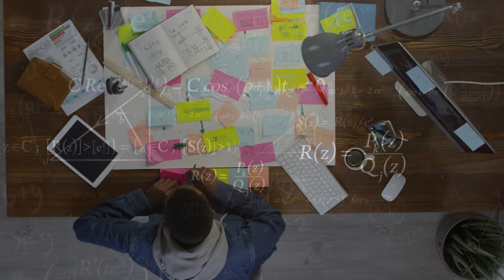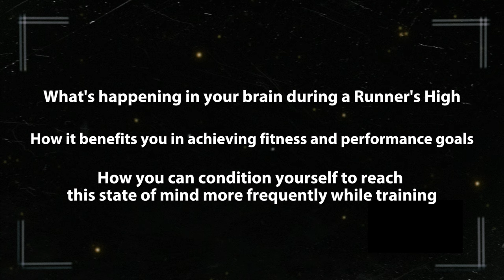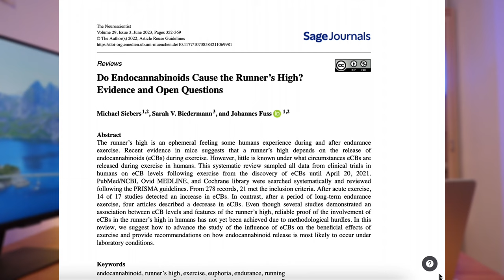How Top Athletes can Run for Longer and Faster - the Runner's High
Achieve the Runner's High  to Run Faster and Longer

References
Siebers M, Biedermann SV, Fuss J. Do Endocannabinoids Cause the Runner’s High? Evidence and Open Questions. The Neuroscientist. 2023;29(3):352-369. doi:10.1177/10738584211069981

Images created with Canva
Images by Playground AI and Leonardo AI
Animation by Runaway
Voice by Eleven Labs
Images obtained from Freepik, Pexels and Wikipedia,